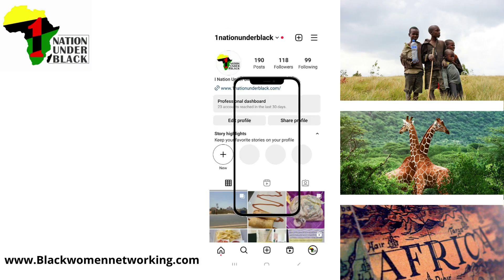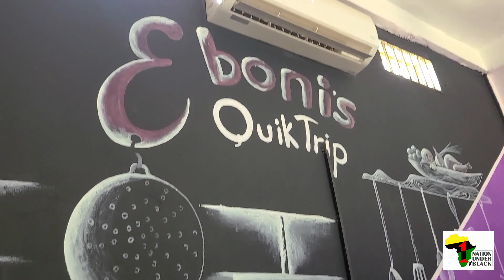A Rough Day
This past week, Monday was ROUGH.  Yes, you can have a rough day in the Gambia.  Ugh...